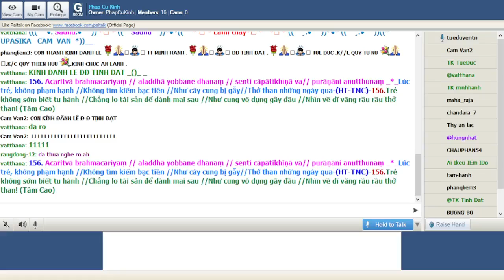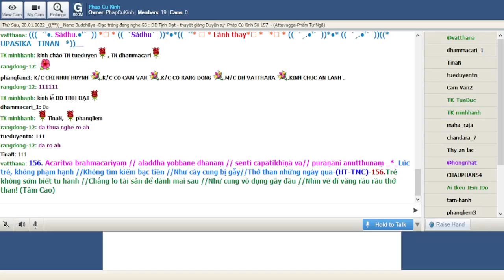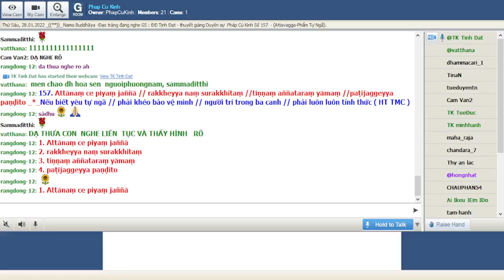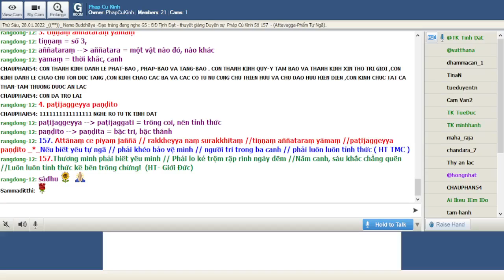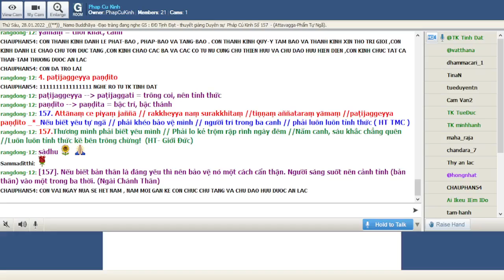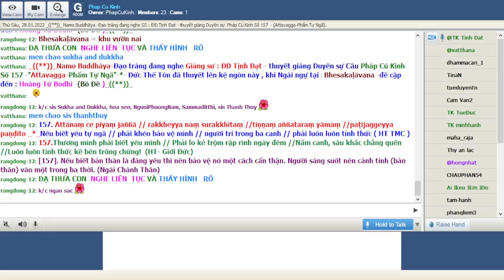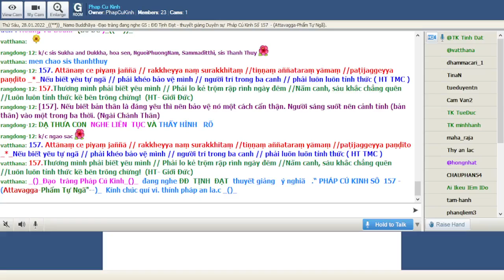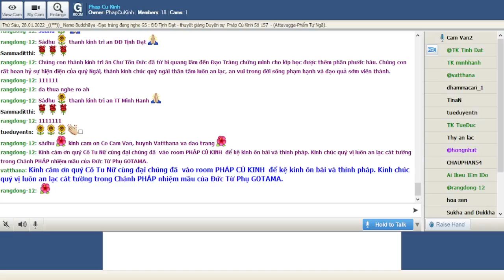28-01-2022 Room Phap Cu Kinh Thứ Sáu.ĐĐ Tịnh Đạt giảng Pháp Cú Kinh Số 157